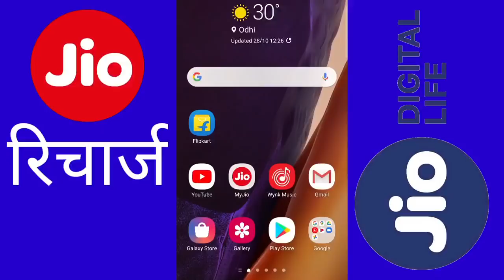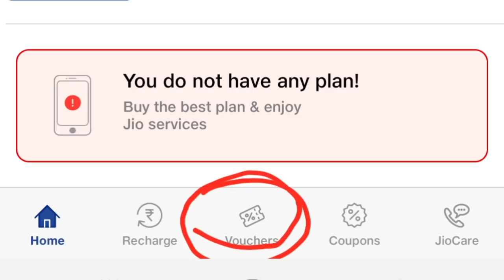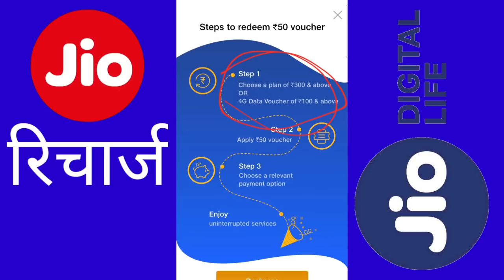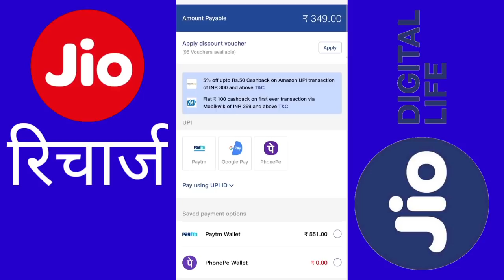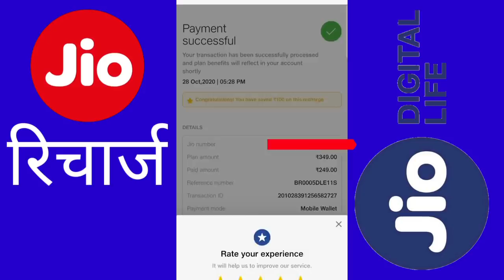Jio Recharge Rs 100 OFF Jio का रिचार्ज सस्ते में कैसे करे